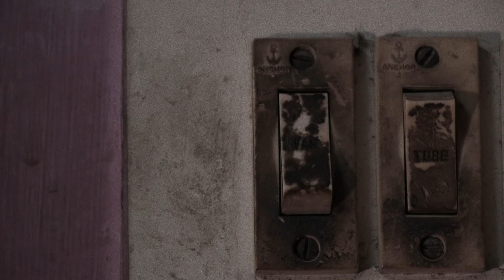In the Circle | Abstract series #2 | Vinoth Chan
Soundtrack - Air on the Fire